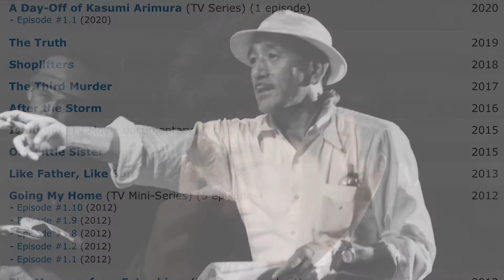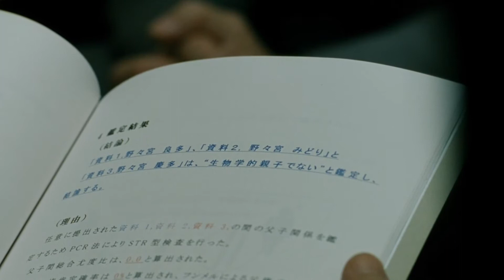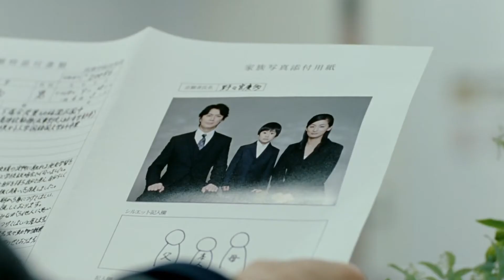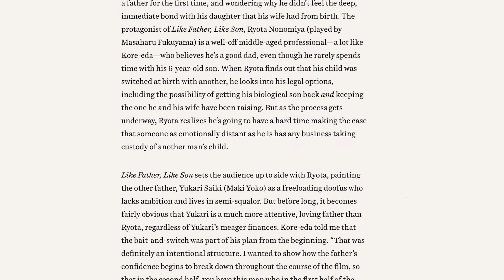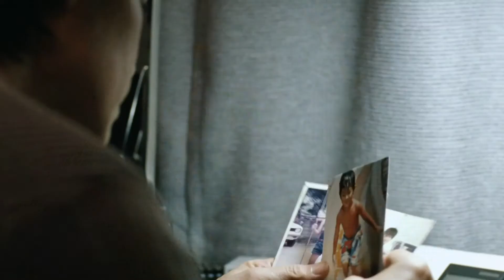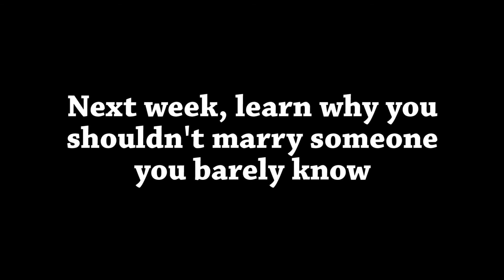The Families of Hirokazu Kore-Eda | Nobody Knows, Like Father Like Son, Shoplifters (Movie Review)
There are slice of life stories and then there are slice of life stories that hit too close to home. For me, movies dealing with family relations are like a sharp knife I always look forward to playing with. The fact that I might get hurt watching them is no deterrent, because I for one LOVE ruminating over the weird aspects of my existence. Kore-Eda movies are some of my favorite movies to watch, and I get very emotional over them. Please watch those movies. Or just watch my video to find out more about me I guess.

CHAPTERS

00:00 - Pre-Credits
0:39 - Introduction
2:17 - Nobody Knows
6:39 - Like Father, Like Son
11:16 - Shoplifters
14:29 - Conclusion